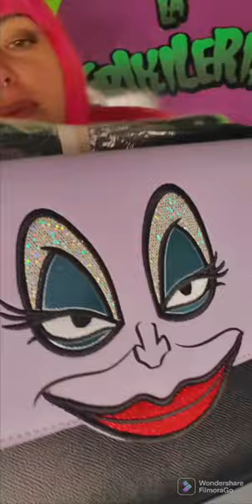Como molan los villanos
Directamente desde New York nos llega una colección de bolsos absolutamente deliciosa. La genial diseñadora neoyorquina Danielle Nicolle ha colaborado con Disney para crear conjuntamente una exclusiva colección de bolsos y complementos basada en los dibujos clásicos de Walt Disney.

Son bolsos con línea rompedora y desenfadada, materiales de gran calidad y acabados realmente sorprendentes. Además se han confeccionado sin la utilización de piezas o componentes de origen animal.

Además , desde la original firma Loungefly nos llega estas preciosidades de bolsos y mochilas que homenajean a  los villanos más elegantes de las pelis de Disney.
Prácticos y sobre todo con un diseño espectacular, que no dejará indiferente a nadie que lo ve, y con el que es difícil no experimentar esa sensación de amor a primera vista.